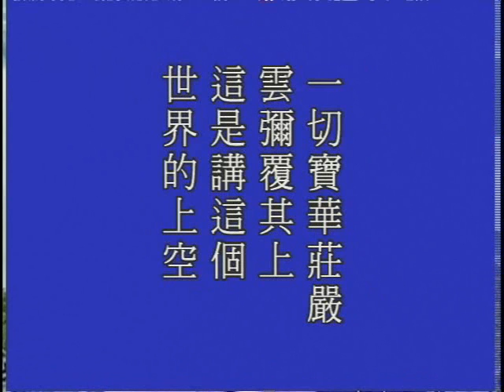大方广佛华严经 净空老法师主讲838b